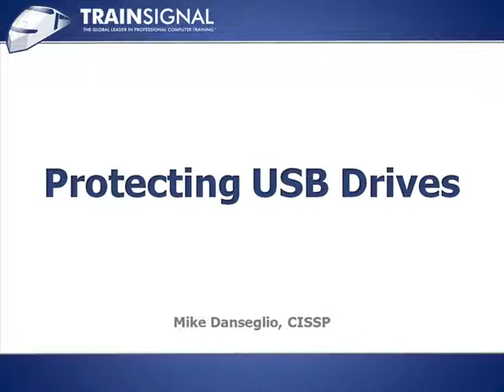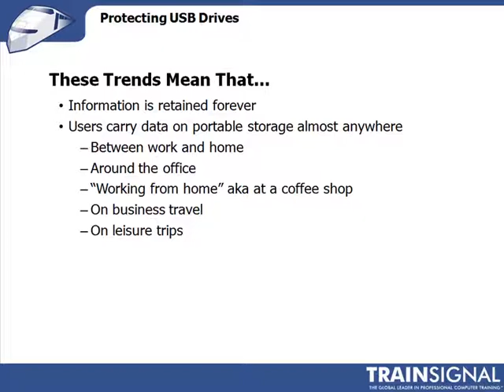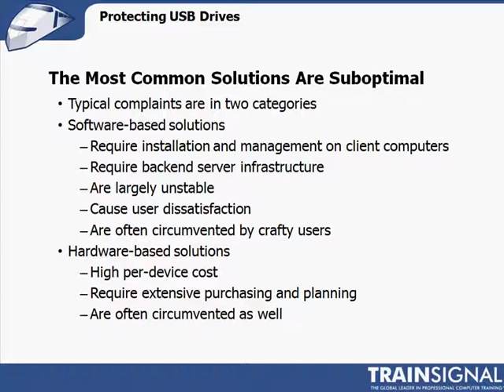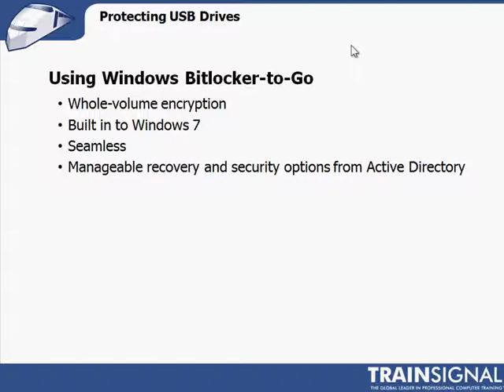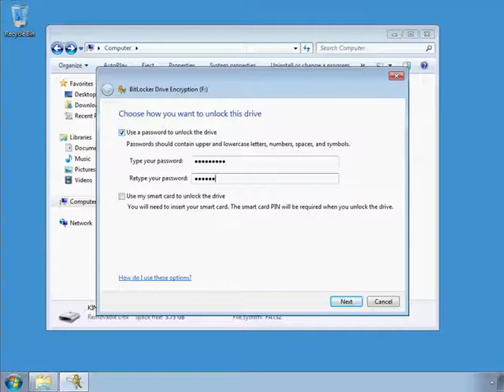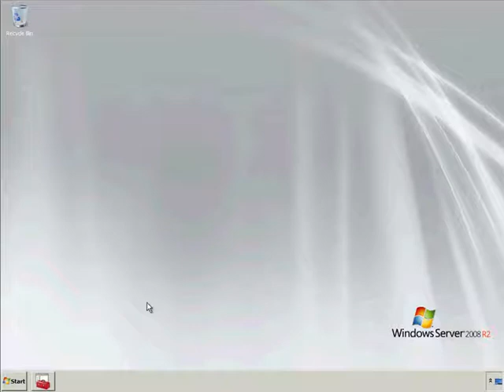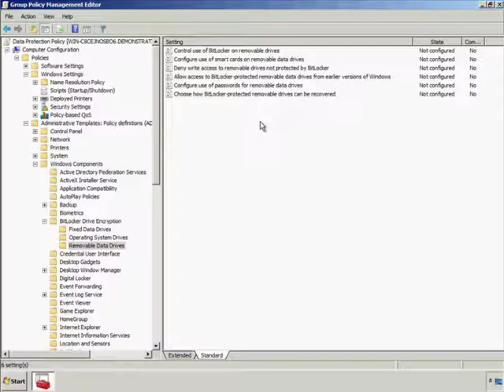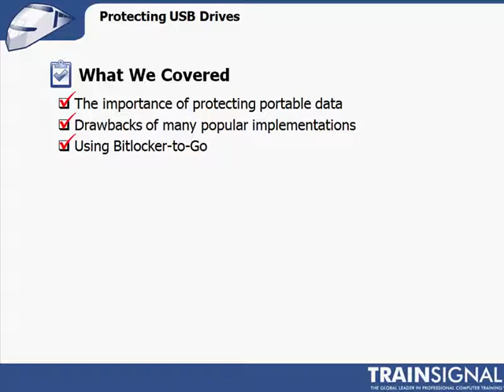Protecting USB Drives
Why should you protect the data stored on your USB drives? How can you quickly and easily implement strong data protection on your USB devices? These are the questions we'll cover in this video and how-to tutorial from security expert Mike Danseglio.